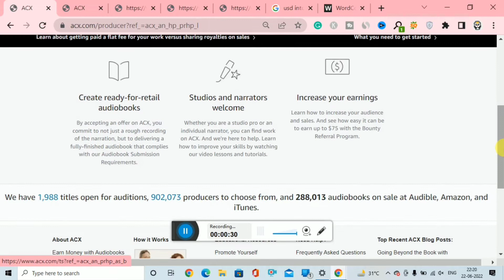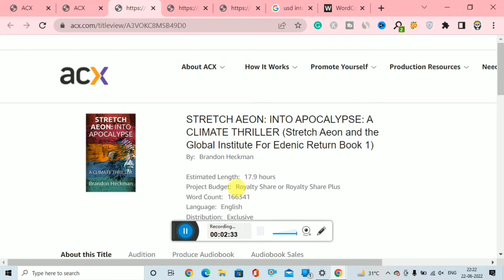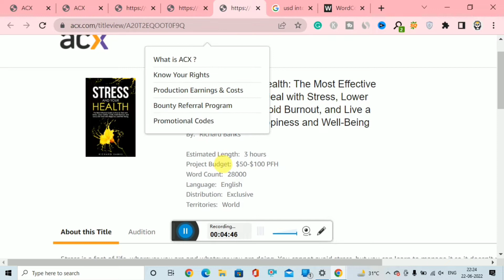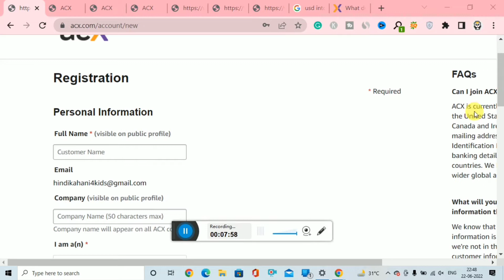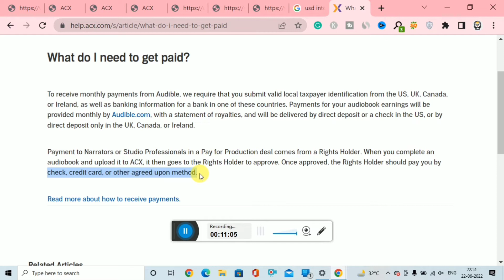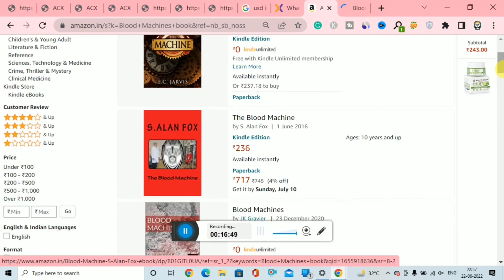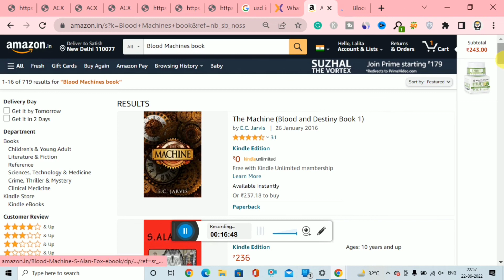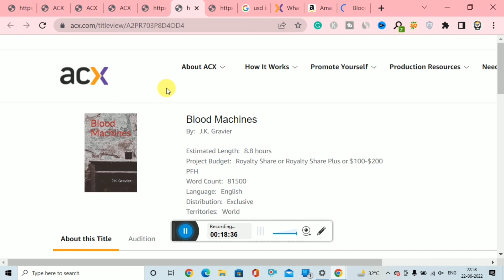Earn Money Online $10 a Day | How To Earn Money Online | ACX | Make Money Online 2022 (HINDI)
Hey Everyone, Today I am sharing a method through which you will know how to earn money online $600/3hours very easily. If you want to make money online so you should definitely watch this video from start to end to know the main and full strategy of online earning from acx. This is the best way to earn money online coz as you will see in the video this is the without investment method and this is especially for students coz they don't have a lot of money to invest so we discover this kind of method, especially for them. I hope you all will love these money earning websites which I showed in my all videos. So, If you are finding ways to make money online you will get so many ideas on our channel. You can watch any of our videos to earn money from home. If you like our today's video so please like this video & share it with your friends and family and also subscribe to our channel to get ideas about how to earn money.

PLZ REMIND ME IF I FORGET ANYTHING TO ADD

If you think that you can't make money online without investment so you are wrong. I told you the best way to earn money online in my videos there you will get to know how to earn money online without investment. Just watch the videos above and you will get to know that it's so simple to earn money online in 2020. These are some best income secrets. You can do a lot of things to earn money without investment in 2020.

SOLVED QUERIES:-

Online earning
By
Digital Team

©DigitalTeam - 2020